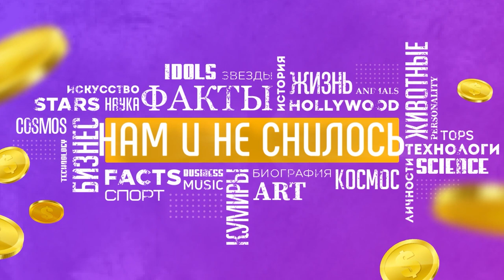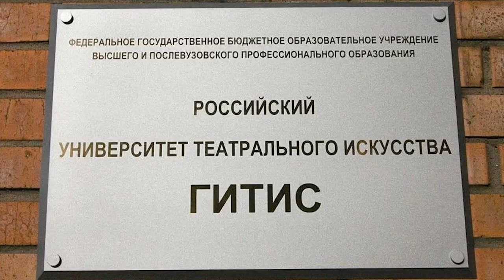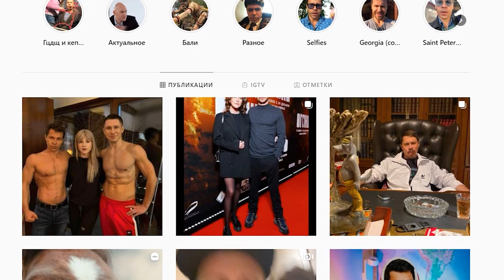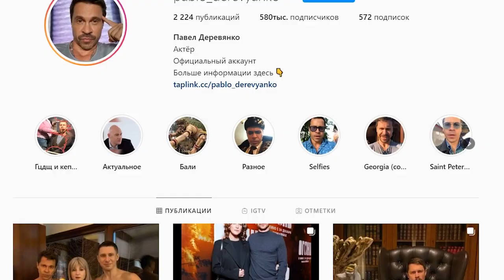Как живет Павел Деревянко и сколько он зарабатывает Нам и не снилось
Имя Павла Деревянко хорошо известно любителям отечественного кино и театра. Режиссеры уже давно считают его универсальным актером, ведь он может работать в любом амплуа. Он может легко сыграть любого героя, изобразить драматический или комедийный типаж. А такие актеры были востребованы во все времена.